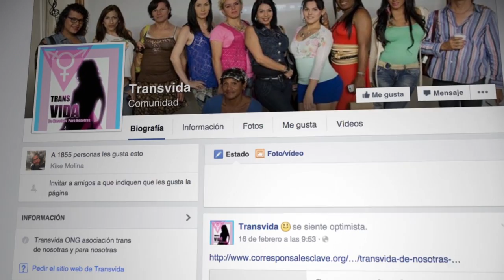Las voces de las personas Trans y sus derechos humanos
Las personas Trans sufren discriminación por  identidad de género. Muchas de ellas han sido  echadas de sus casas, rechazadas por su propia familia, algunas no han podido terminar la escuela porque han sido expulsadas del sistema educativo. La mayoría  no tienen ni siquiera un documento de identidad. De esto nos hablan Antonela Morales, Dayana Hernández y Jimena Flores de la Asociación Transvida.